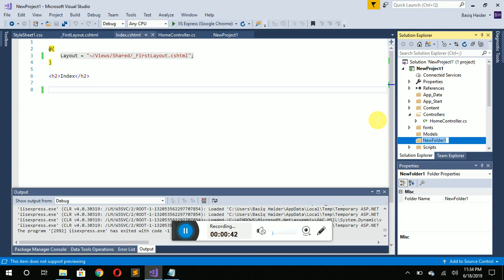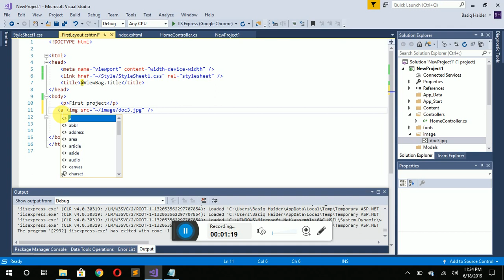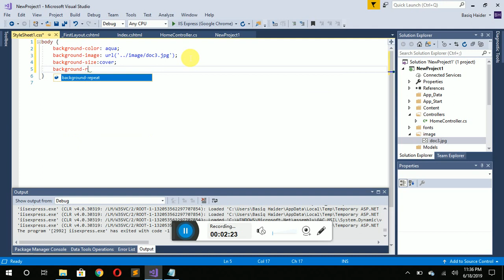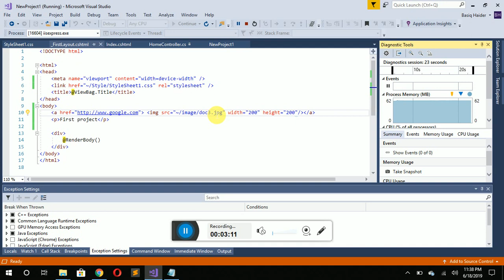MVC ASP.NET Background Image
Hello Friends,

In this video you will learn how to add background image in ASP.NET 2017 in Visual Studio.

creating a new project including :

Controller and View.
Layout.
Style Sheet.
Adding Background Image.
Cover photo.
Link the Cover photo with website address.